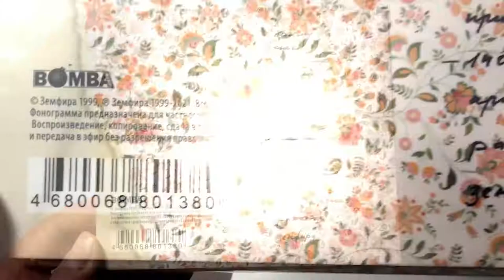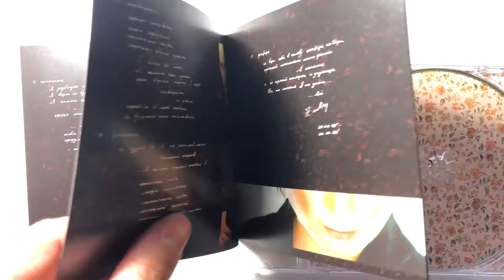Земфира - "Земфира" (распаковка CD, 2021 г)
Распаковка CD первого альбома Земфиры.
Переиздание 2021 года от Bomba Music.

Диск приобретен в официальном web store исполнителя.